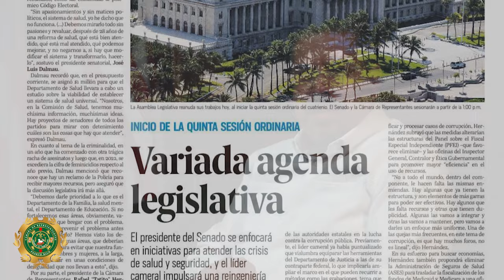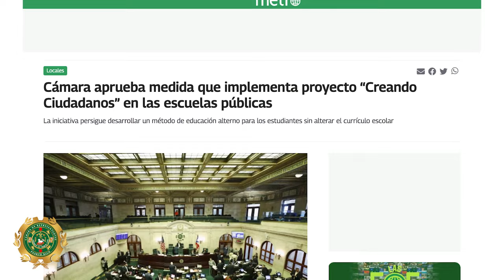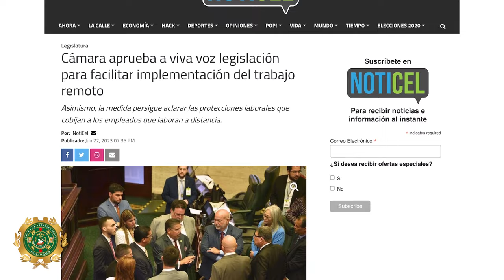🏛 𝑹𝒆𝒔𝒖𝒎𝒆𝒏 𝒅𝒆 𝒍𝒐𝒈𝒓𝒐𝒔 𝒂𝒍𝒄𝒂𝒏𝒛𝒂𝒅𝒐𝒔 𝒅𝒖𝒓𝒂𝒏𝒕𝒆 𝒍𝒂 𝒒𝒖𝒊𝒏𝒕𝒂 𝒔𝒆𝒔𝒊𝒐́𝒏 𝒐𝒓𝒅𝒊𝒏𝒂𝒓𝒊𝒂.